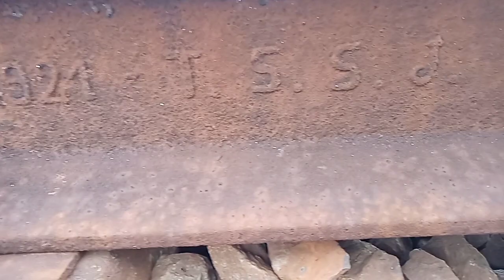TERNYATA UMUR RELNYA JUH LEBIH TUA DARI UMUR REPUBLIK INDONESIA